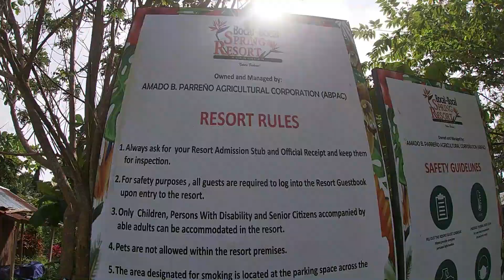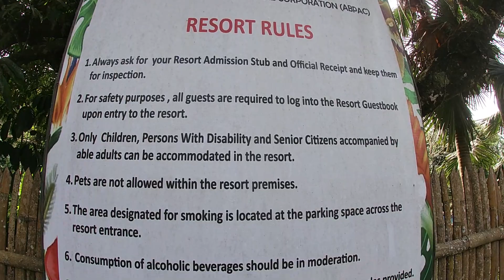NEW BOCAL BOCAL SPRING RESORT| ALANGILAN BACOLOD CITY